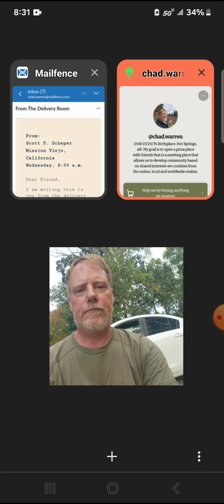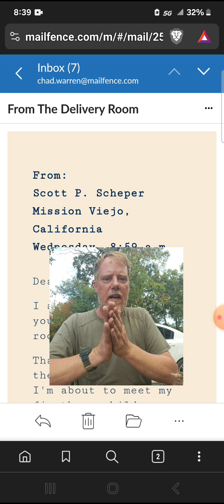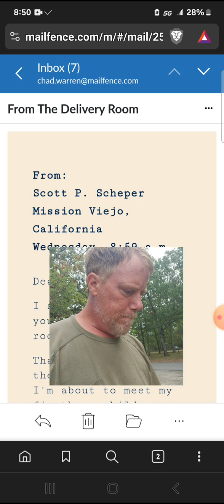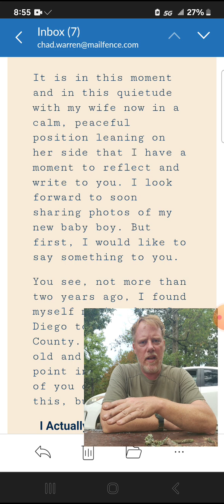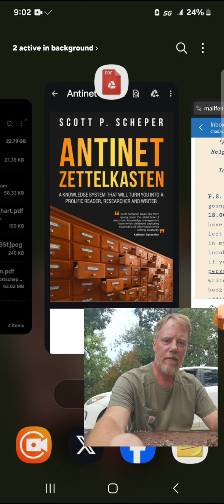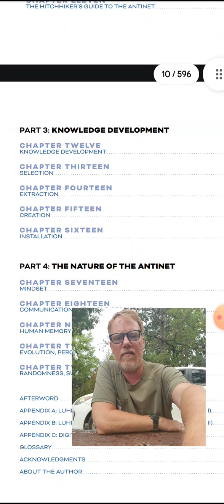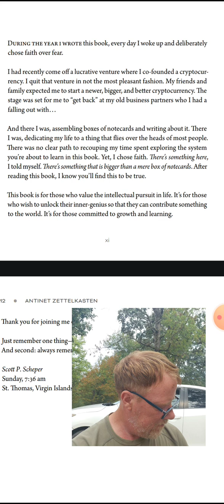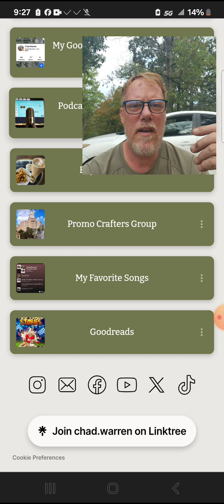How marketing solves social problems better than politics & alt media & living offline more.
Learn how to minimize the time you spend online to increase your quality of life as well as spiritual and material contribution to local and world society.

Instead of fearing Terminator tech and antisocial media, learn how to use tools so you're not used by tools.

What have YouTube social influencers and alt media lords like Elon and Trump done for you lately?

Why does your local Wendy's manager have more to show in terms of giving back to their local community than the majority of creators and consumers of conspiracy / occult and political alt media?

if you received value from this communication, would you please visit me at and buy me a coffee and let me know how I can support you and who you really are and what you really want to do today?